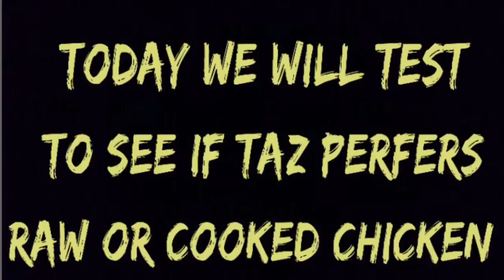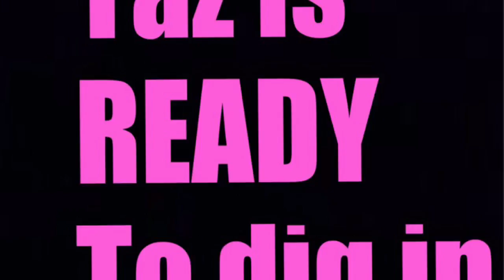ASMR? Raw vs Cooked Chicken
ASMR? Raw vs cooked chicken. Taz has never eaten cooked chicken before. We allowed him to tase raw and cooked chicken to see what he prefers ! Interesting video, watch until the end.